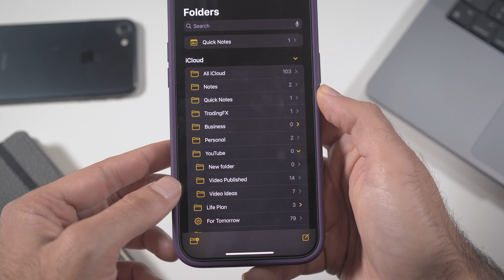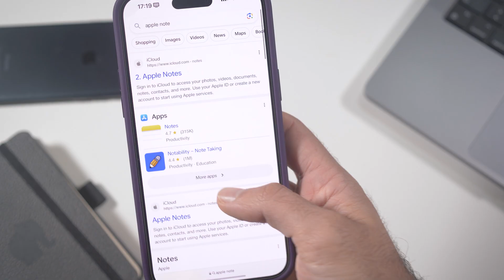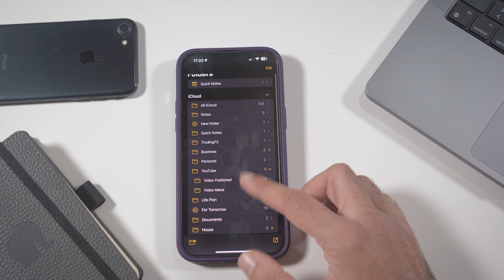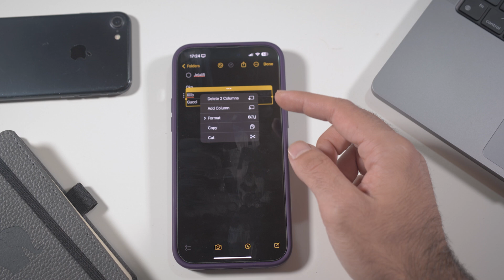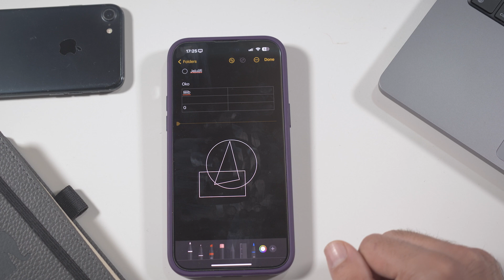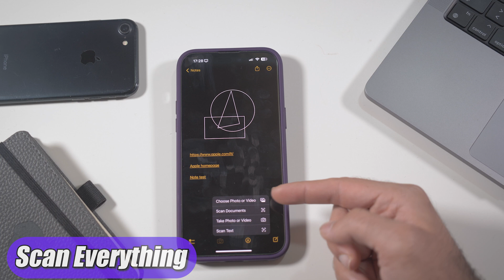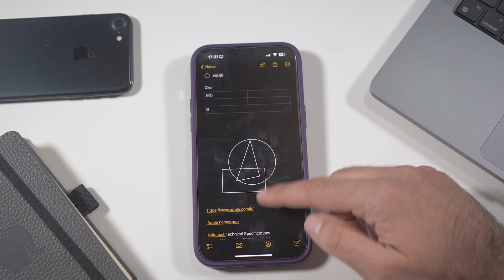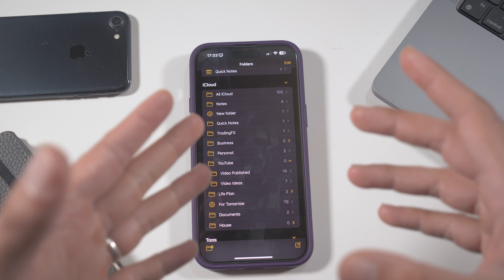Apple Notes is ALL YOU NEED: 7 Features to Become a PRO User Improve & Your Productivity!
Hey guys,

hope this kind of video is useful for you, as always I hope you liked the video too, but of course YOU have to tell me in the comment what do you think, as always I'll remind you to leave a like and subscribe to this channel to support me and let me know that you like my videos,

Stay AWESOME!

I'll leave here some links that you can find usefull ;))

WHAT I USE ▼  :

◉Camera:
◉Camera Lens:
◉Microphone :
◉Mic Stand:
◉Mic Pop Filter:
◉Screen 1:
◉Screen 2:
◉Best Gaming Mouse:
◉Keyboard:
US:

My PC ▼ :
◉Case: